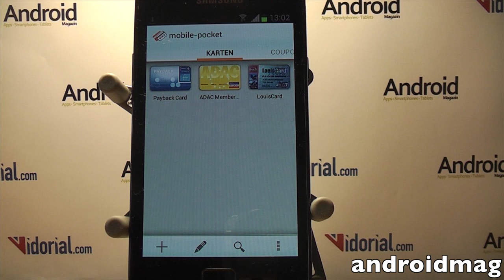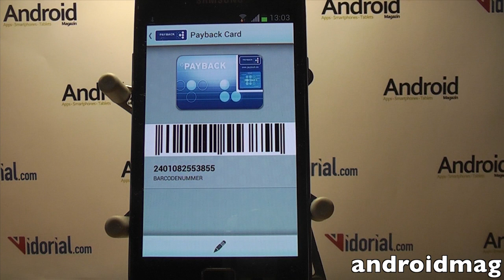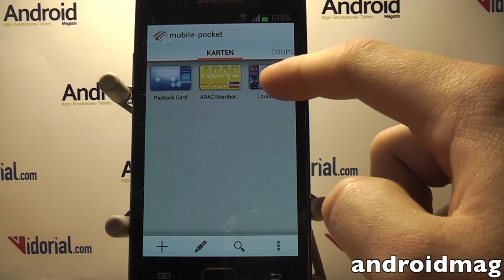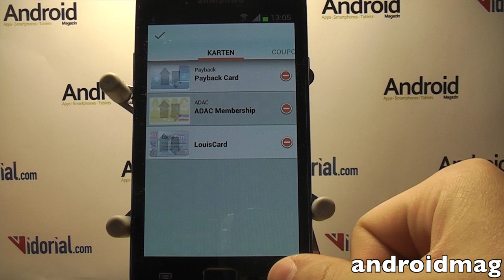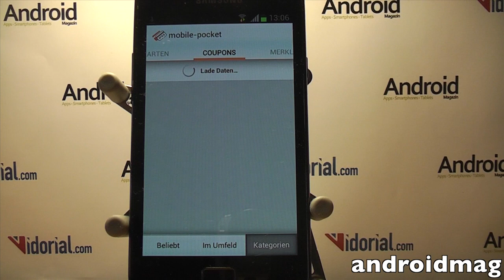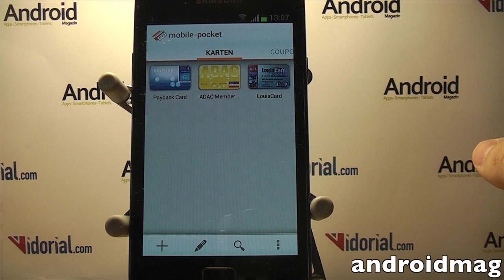Android-App Review: mobile-pocket